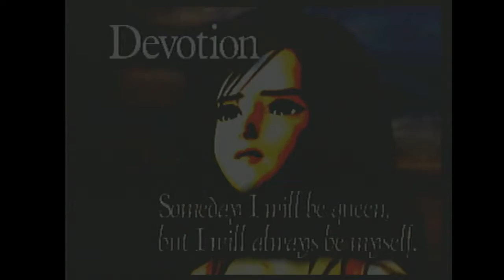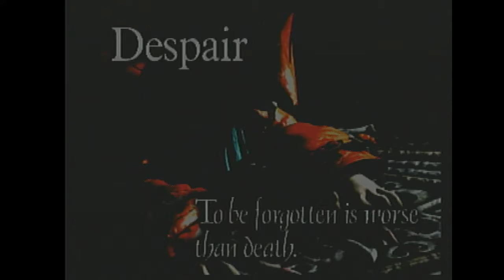Final Fantasy IX Pt 4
Part 4 of my playthrough of Final Fantasy IX.